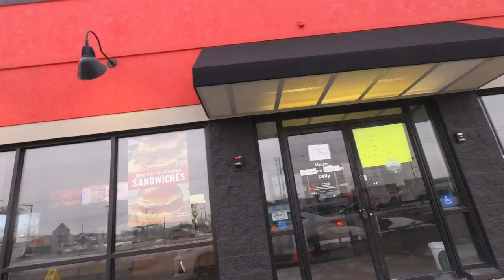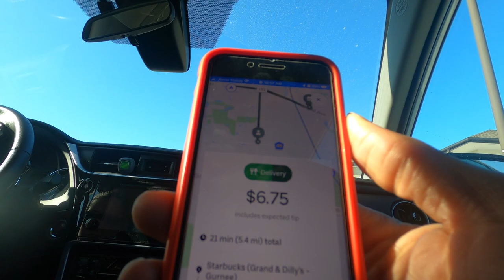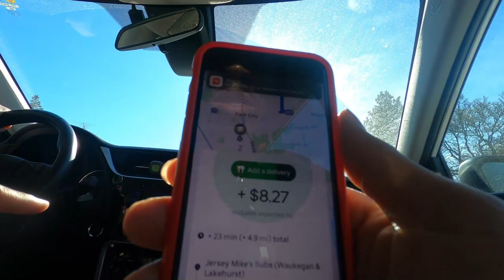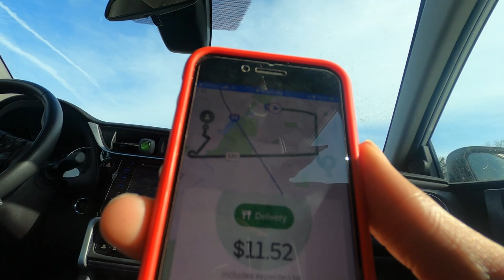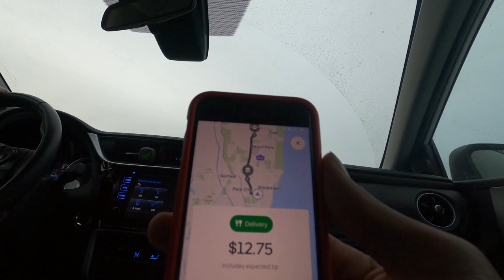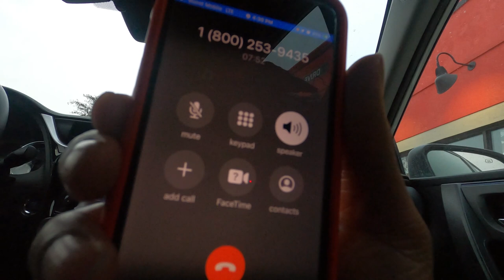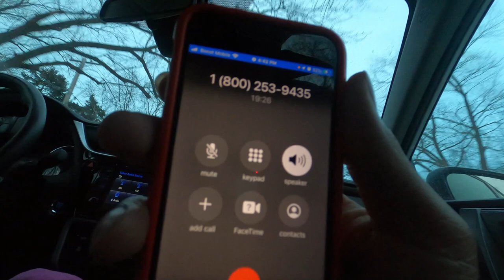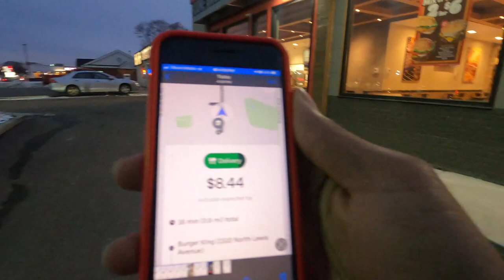Switching to UberEats, No DoorDash! Tips and Tricks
Going to try Only Taking The UberEats Orders and See what happens!